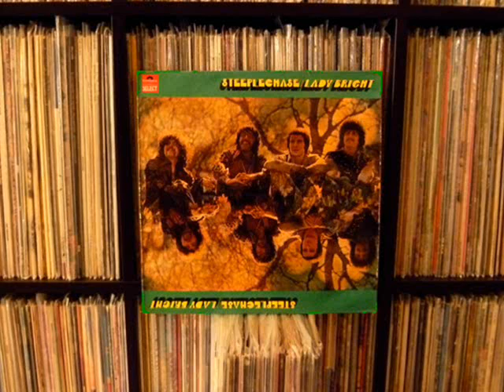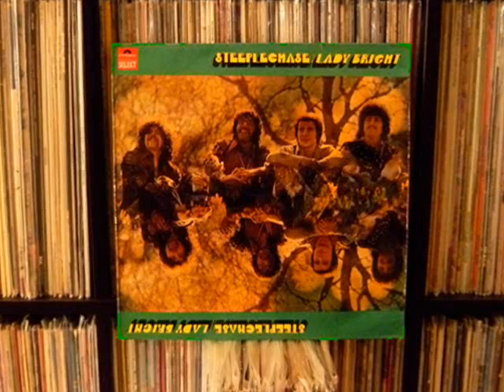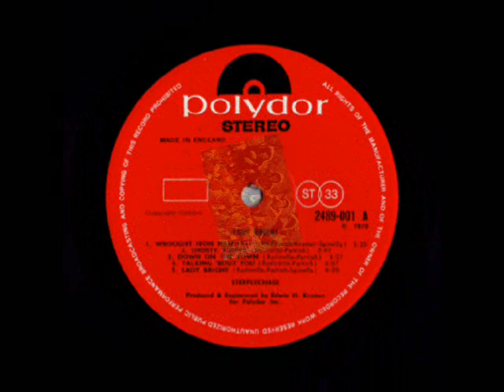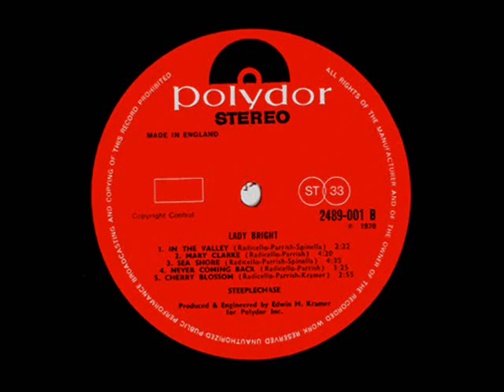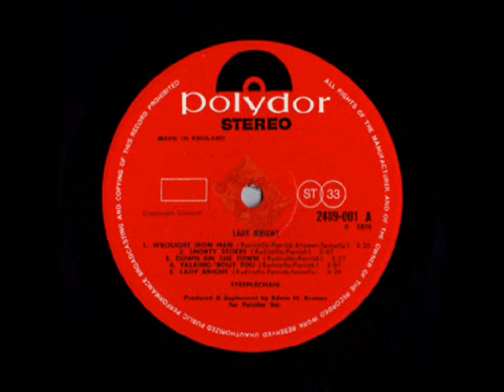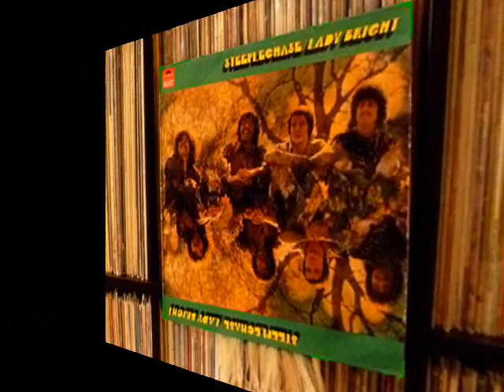Steeplechase - Wrought Iron Man / Shorty Stokes